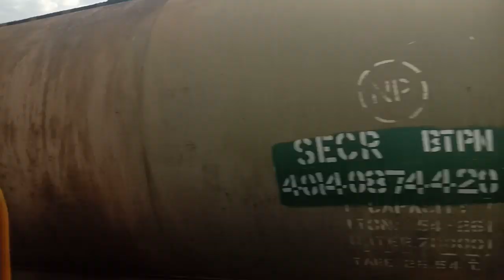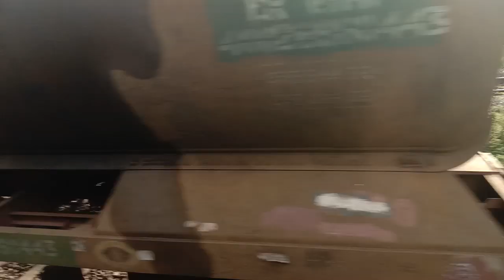प्रधानमन्त्री KP sharma Oli र संचारमन्त्री Gokul Baskota विरुद्ध अख्तियारमा उजुरी, BBCNEws